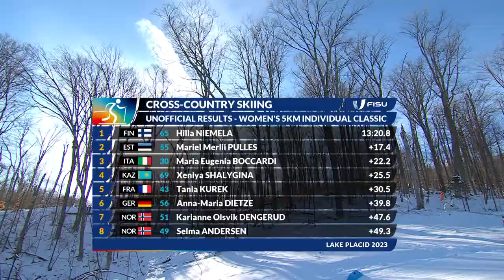News Day 5 Cross-Country Skiing - 5km Individual Classic Women